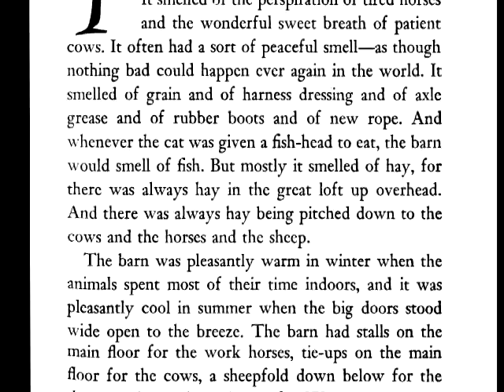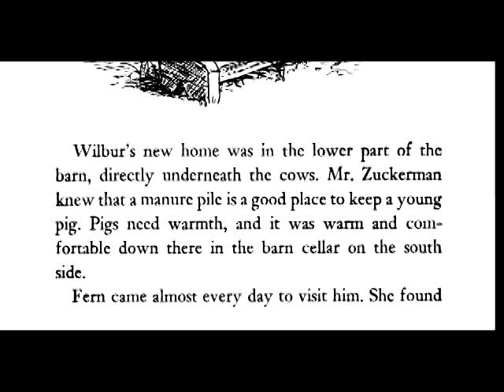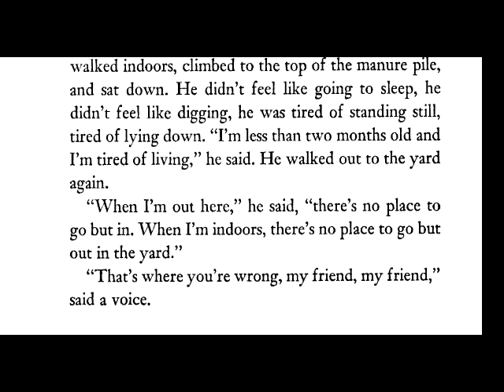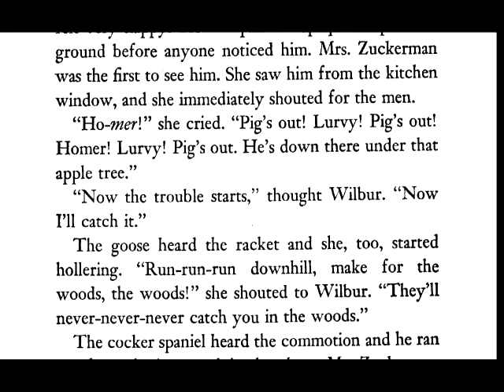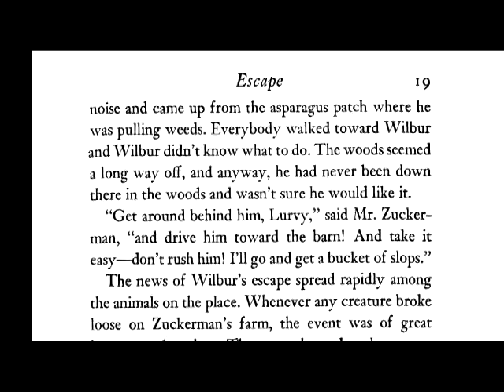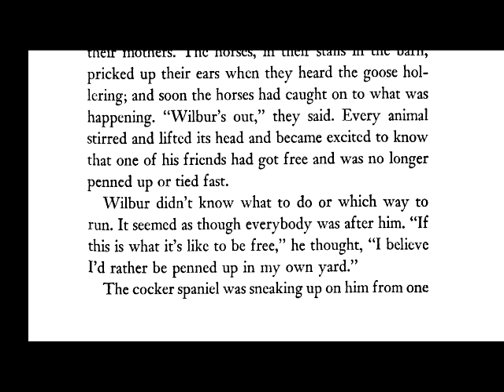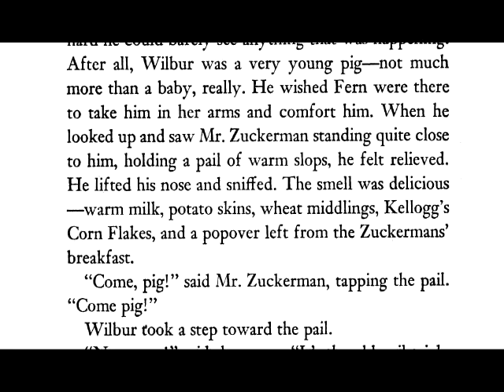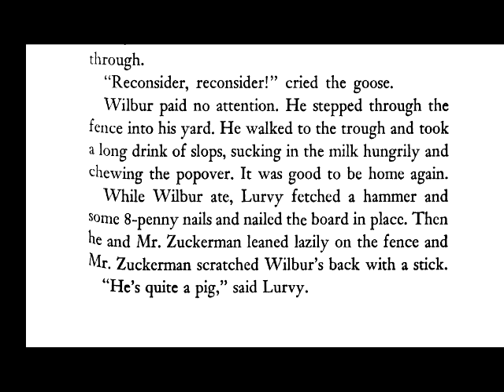Charlotte's Web Chapter 3 by E.B. White read by Grandpa Tom